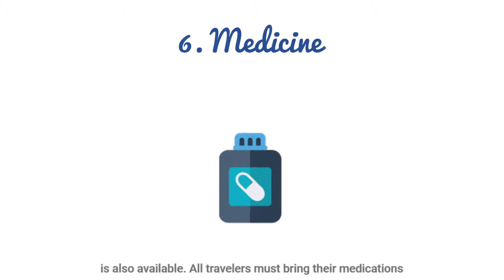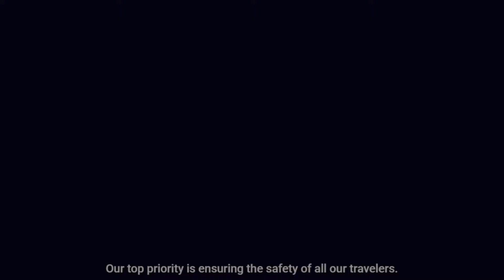SafeTravels Protocols - Rebecca Adventure Travel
Rebecca Adventure Travel has adopted the recommended safety, health, and hygiene standardized protocols by the World Travel & Tourism Council and the Ministry of Tourism of Ecuador. The company has obtained the SAFETRAVELS Stamp, allowing its guests to experience “Safe Travels”.

It has been implemented new safety protocols and operational measures for the security of all our travelers!
Watch this video to see how we are working to make your experience safer!